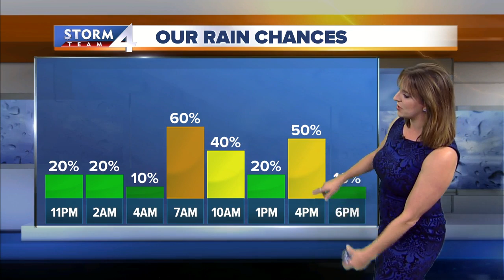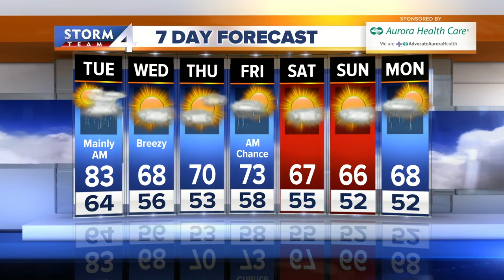SE Wisconsin Forecast 9-2-19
Temperatures are cooling now that we are in September.